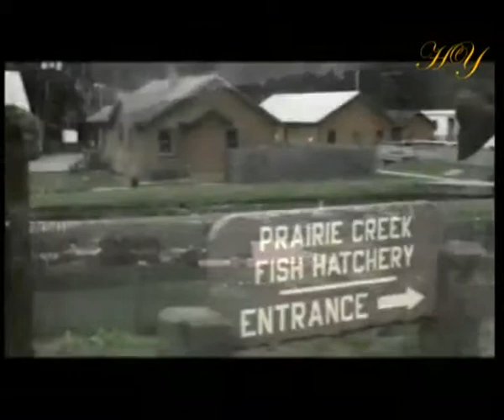LES ETRES VIVANTS MERVEILLEUX-1 - LA MERVEILLEUX VOYAGE DES SAUMONS